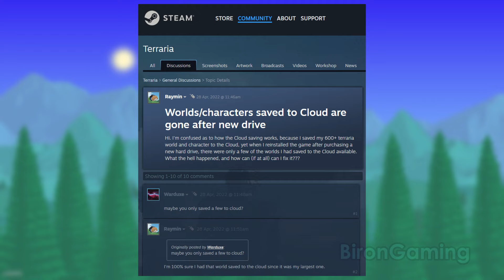TOP 5 Most Hated Things in Terraria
In this video we will take a look at top 5 worst things that players hate about Terraria 1.4.4.9. I hope some of these annoying activities will be improved in Terraria 1.4.5.